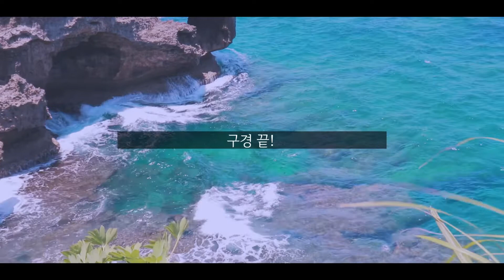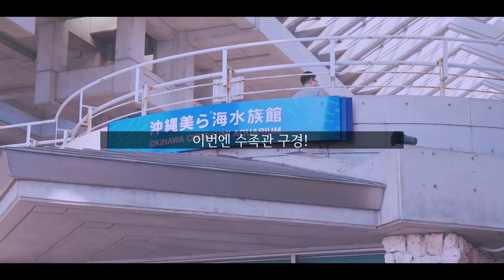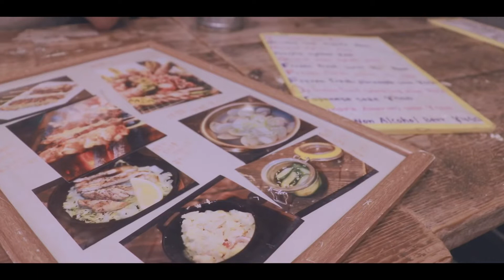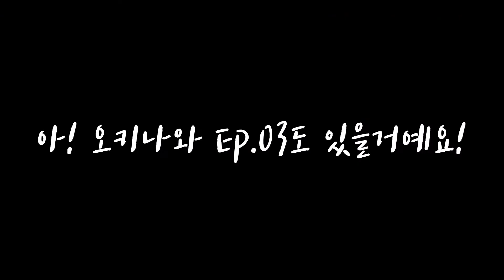[VLOG] 오키나와(OKINAWA)/만좌모/츄라우미수족관(Churaumi)/오키나와포차/야끼토리(Yakitori)/mukbang/SingerSongWriter ‘Goodie’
안녕하세요. 싱어송라이터 ‘Goodie(구디)’입니다 :-)

휴가차 다녀온 오키나와 EP.02! 오키나와의 둘쨋날을 기록한 브이로그  입니다!
만좌모 ,츄라우미수족관 ,오키나와국제거리 포차촌 등등 !

 🎧 Music

   🎶 What are you thinking? - Goodie (구디)